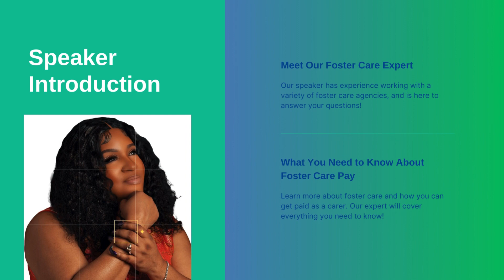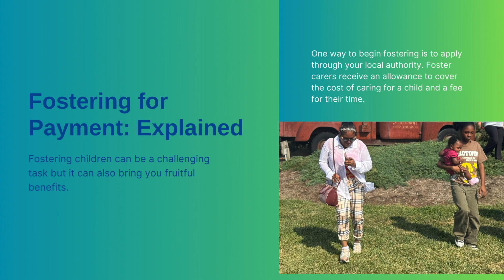How do we get paid from foster care?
Todays video answers some questions that I have been asked about fostering care and how do the payments work ?